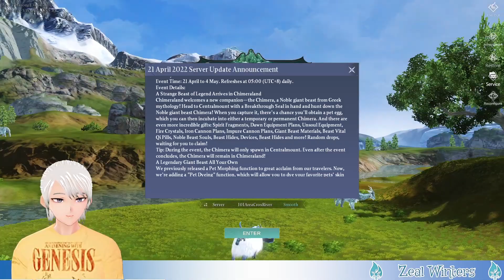UPDATE BANYAK EVENT BARU NOBLE BARU CHIMERA DAN BANGUNAN YUNANI KUNO DAN MEWARNAI PET CHIMERALAND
Beliin Risol Ya Wahai Teman-Teman Yang Dermawan Baik Hati Tidak Sombong Rajin MenBeliin Risol Ya Wahai Teman-Teman Yang Dermawan Baik Hati Tidak Sombong Rajin Menabung..

Jadwal Stream :
SENIN-RABU-JUMAT (Kalau gak ada halangan dan bukan hari raya)
Jam 21.07-Tamat

Chimeraland Android Pc Ios
Chimeraland Legend Bintang 2
Guide Skill Pet
Chimeraland Drune
Chimeraland PVP BATTLE
Chimeraland Spirit Beast